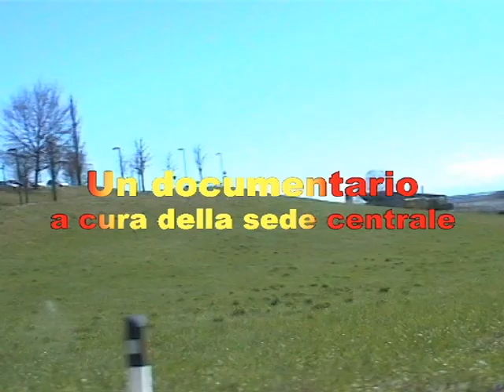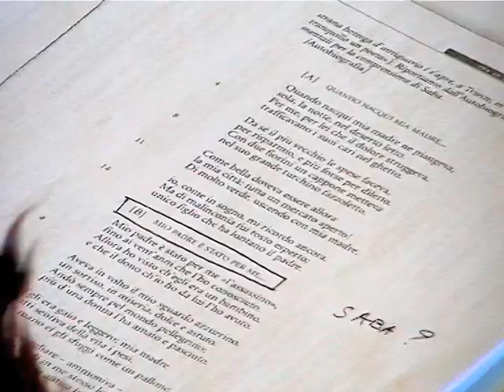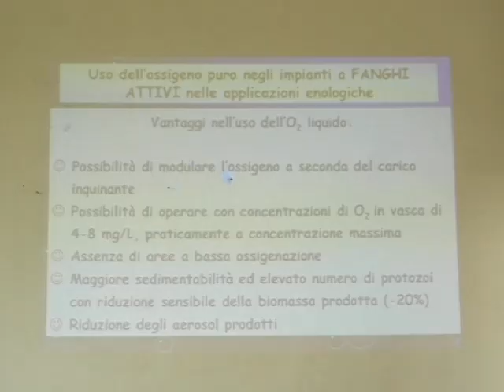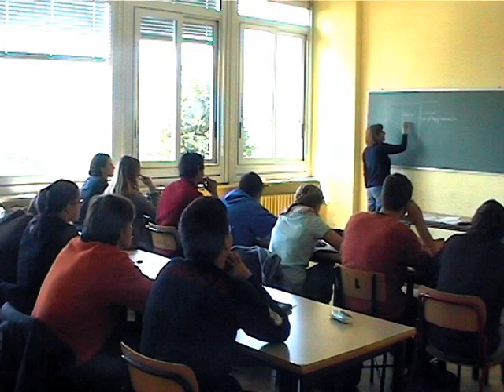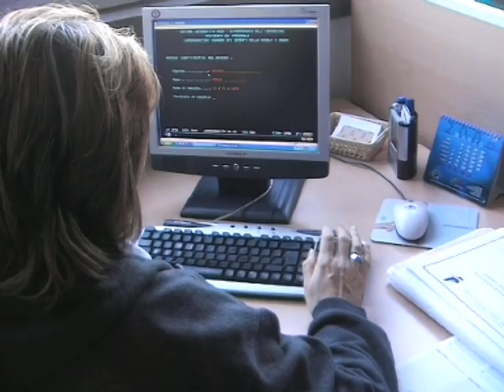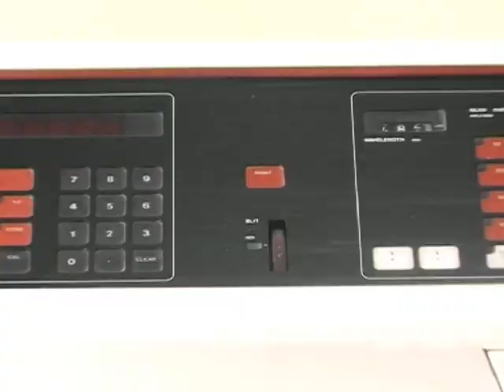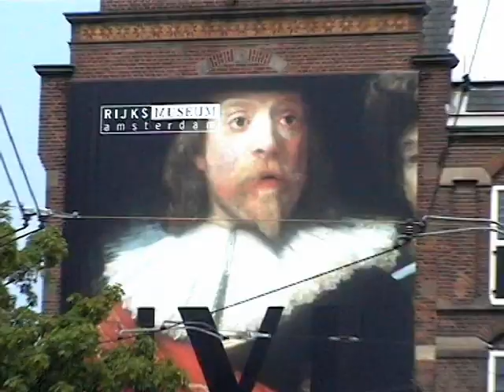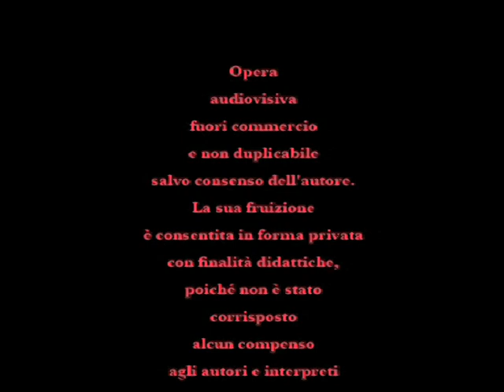La verde collina del Bonafous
Il documentario “semiserio” di Paolo Bovino, dedicato nel 2006 all'Istituto "Ubertini" di Chieri , mostra il fermento di tanti giovani su una straordinaria collina del Chierese, in Piemonte, cogliendo gli aspetti ludici e insieme ideali del fare agronomia oggi.
Vi partecipano:
GIANNA OPESSO, docente di scienze naturali e direttrice
ROSALBA LEGATO, attrice teatrale
GIUSEPPE FABARO, insegnante tecnico-pratico
ALBERTO CAUDANA, docente di scienze agrarie
SUSANNA OSSOLA, docente di educazione fisica
SILVIA RESTAGNO, docente di lettere
PATRICIA ALBANO, docente di scienze agrarie
LAURA AUDENINO, docente di matematica
ITALO DE IACOVO, docente di chimica
ANNAMARIA MARTIGNETTI, docente di lingua inglese
ROBERTA LEGGER, docente di scienze agrarie
CRISTINA VINATTIERI, docente di scienze naturali
BARBARA CROSETTO, docente di lettere
ADELINA LO PRESTI, Insegnante tecnico-pratico
SILVIA BRUNO, docente di scienze agrarie
ELIO ACQUAVIVA, docente di diritto
MARIA PAOLA BALBI, docente di lettere
PAOLO BOVINO, docente di lettere
SAMANTHA BIANCHINO E MARCO SIMONETTI, studenti della classe IB, anno scol. 2005/6
STUDENTI DELL’ISTITUTO PER L’AGRICOLTURA E  L’AMBIENTE “BERNARDO VITTONE”  DI CHIERI (TORINO)